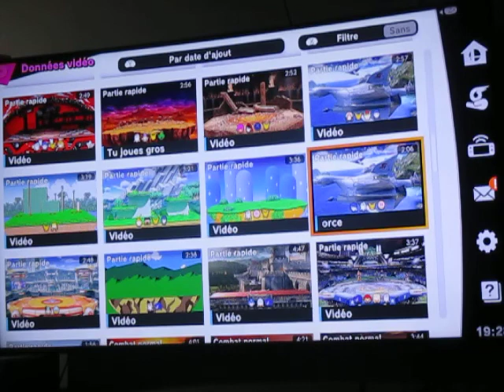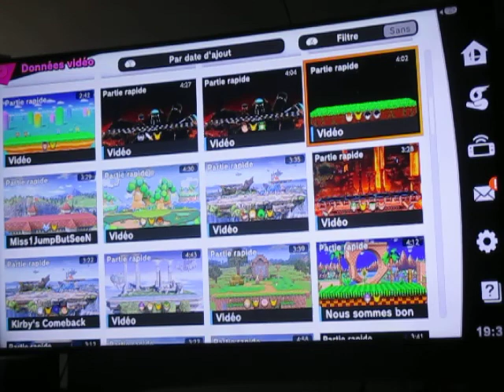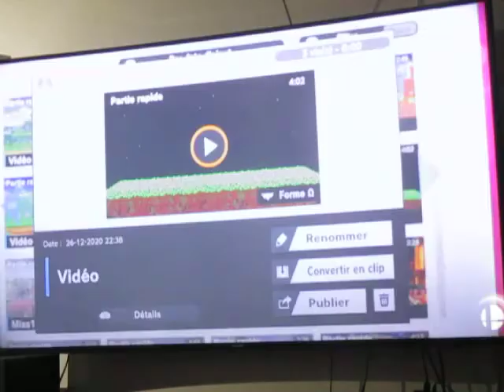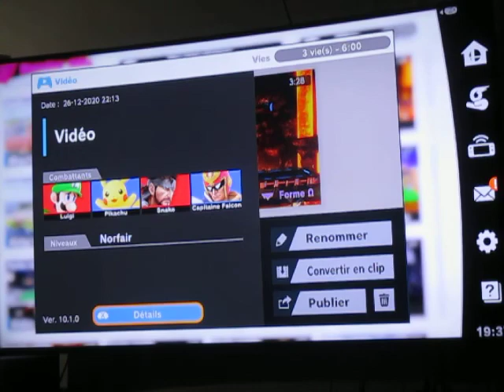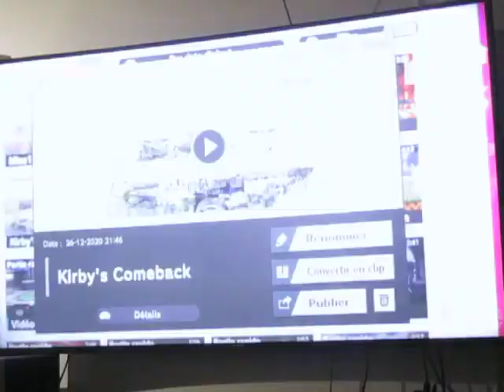SSB Ultimate Online - En équipe - 3 vies : Les bons et mauvais choix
Voyons voir deux différents comeback; Un échec (aurait dû gagner) et un succès. Ici, évaluez les choix des mouvements du joueur de Bowser versus celui du joueur de Kirby. La différence entre ces deux matchs : J'avais chuté le premier en faisant un mauvais triple saut et pas d'opportunité de faire un partage de vie.